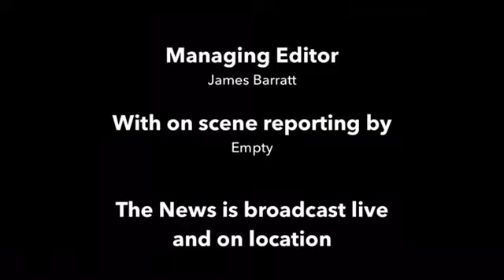Nightly Newscast #250 - Series 2 Episode 91